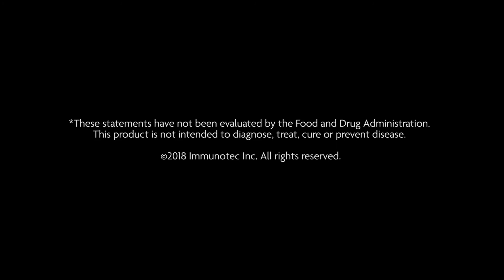Seren T200 Txt US En